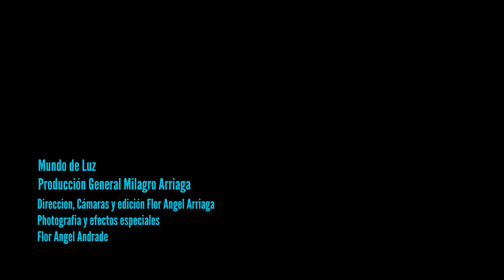La bebe que regreso del mas allá.